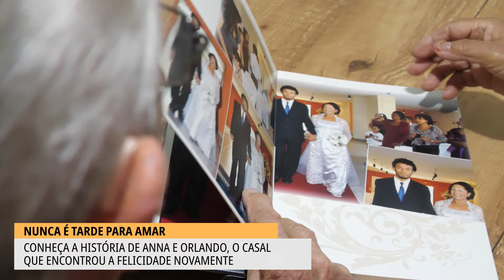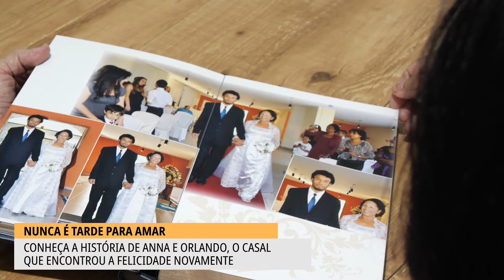Casal de idosos prova que o amor não tem idade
Veja uma história de amor que nos mostra que nunca é tarde para encontrar a felicidade. Vamos conhecer a emocionante jornada da Anna e do Orlando. Este é um casal de idosos que prova que o amor não tem idade. Acompanhamos de perto essa história de recomeço e amor na terceira idade. São dois corações que encontraram a felicidade novamente.